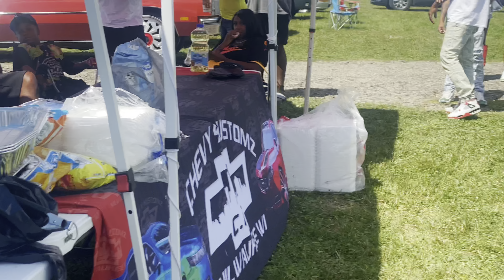2024 LARRYS FUNFEST WAS A GOOD SHOW & I DROVE THE BOX CHEVY ON THE HIGH WAY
I finally put my box Chevy on the high way and I loved the ride! The show was ok could of been better! $pblack16